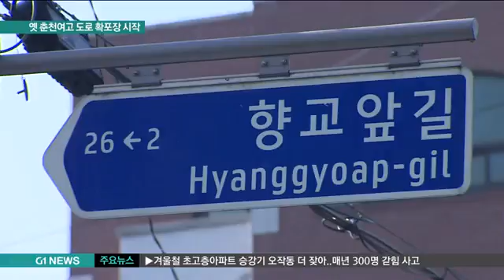옛 춘천여고 도로 "확 뚫린다"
춘천시가 임시청사로 쓰고 있는 옛 춘천여고 인근 도로는 춘천에서 가장 교통이 혼잡한 곳으로 손꼽히는데요.